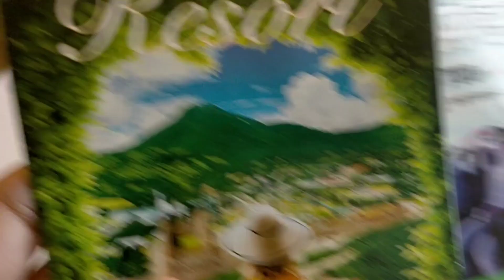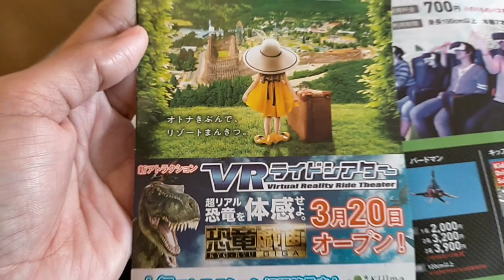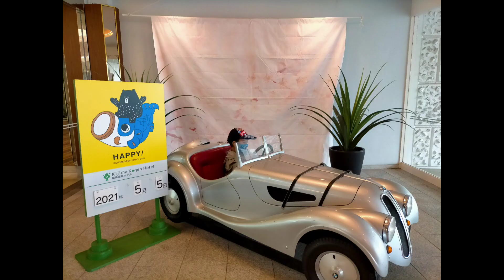I FEEL SO DEPRESSED | LIFE MUST GO ON | SUKAI IS VERY EXCITED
Good bless everyone. Love lots... Please leave a comment too 😉